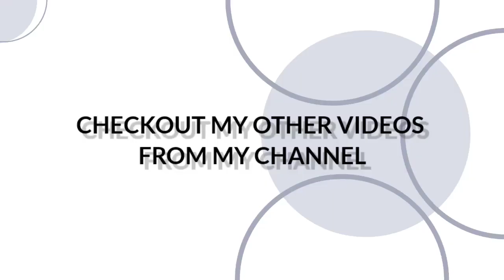MINECRAFT MAKING HOUSE AND MINING FOR IRON}IN HINDI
(@kder gamer

"Welcome fellow gamers to [Molter gamer] - Your Ultimate Gaming Destination! Embark on an adrenaline-fueled odyssey through a multitude of captivating virtual realms, where gaming expertise meets unbeatable entertainment. Our channel is a treasure trove of immersive gameplay, strategic conquests, and heart-pounding battles that will keep you on the edge of your seat.

Join us as we mastermind our way through intricate levels, showcase tactical brilliance in intense multiplayer showdowns, and explore the latest and greatest titles that the gaming world has to offer. From RPG epics to pulse-pounding shooters, our diverse gaming library has something for every aficionado.

But [Molter gamer] is more than just pixels and power-ups. We're a community, a family of gamers who share a passion for the art and science of gaming. Engage with us through live chats, lively discussions, and interactive streams, where every victory is celebrated and every challenge is conquered together.

Steering beyond the screens, we delve into the very essence of gaming culture - analyzing its societal impact, spotlighting hidden gems, and celebrating gaming milestones. As we traverse this digital realm, we'll unravel stories that make every pixelated journey a truly unforgettable experience.

So, if you're ready to level up your gaming escapades, hit that subscribe button and activate the notification bell to become a part of our ever-growing gaming saga. [Molter gamer] - where gaming dreams transform into reality, one epic quest at a time."

Top country MINECRAFT
1.MINECRAFT  India gameplay
2.MINECRAFT  Brazil gameplay
3.MINECRAFT  Brasil gameplay
4.MINECRAFT  Indonesia gameplay
5.MINECRAFT  Thailand gameplay
6.MINECRAFT  Singapore gameplay

CarryMinati (Ajey Nagar)
Total Gaming (Ajjubhai)
dynamo Gaming (Aadii Sawant)
mortal (Naman Mathur)
scout (Tanmay Singh)
BeastBoyShub (Shubham Saini)
gareebooo (Preet Singh)
Kronten Gaming (Chetan Chandgude)
rawknee Games (Rony Dasgupta)
8bit Thug (Animesh Agarwal)
soul Regaltos (Parv Singh)
mdiscrazy (Manish)
godnixongaming (Aryan Khanna)
hydra Flick (Amit Sharma)
ankkita C (Ankkita Chauhan)
viper Gaming (Harmandeep Singh)
maxtern (Mithilesh Patankar)
a_sgaming Gaming (Ajay Sharma)
nischaymalhan Malhan
lokeshgamer Gamer
technogamerz Gamerz

Free Research Preview. ChatGPT may produce inaccurate information about people, pl

TELL YOUR SUGGESTION IN COMMENT

BAY BAY GUYS
STAY SAFE😄